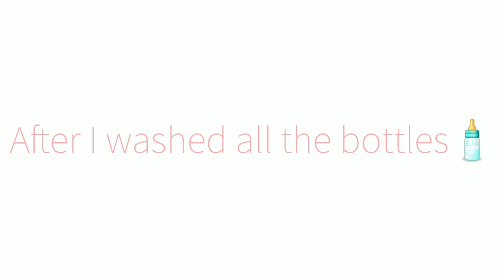Day In The Life With JC Toys La New Born Berenguer Twins Baby Amelia & James🌞 Feeding + Changing🍼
Send me a fan mail😍
Emily Wong
TUEN MUN CENTRAL POST OFFICE
HONG KONG
I will read your mail in my video, how fun!😆

Here are more doll videos, have FUN!😃

New Baby Alive 2018| Unboxing 2018 Baby Alive Once Upon A Baby🎁An Unique BabyDoll U Have Never Seen

New 2018 Baby Alive| Baby Alive Once Upon A Baby - Forest Emma's Details and Size Comparison ❤

Special Video on Easter 🐇: 10 Facts About Me with Baby Alive Better Now Baby Ayla & Face Reveal 😘

Baby Alive Feeding Video| Feeding Baby Alive Learns To Potty Doll Eunice Pears Doll Food Packet😋yum

Baby Born Pacifier War| Zapf Creation Baby Born Dolls Fight For A Pacifier 🍼 Baby Born Doll Skit